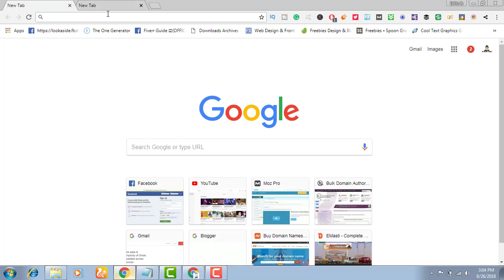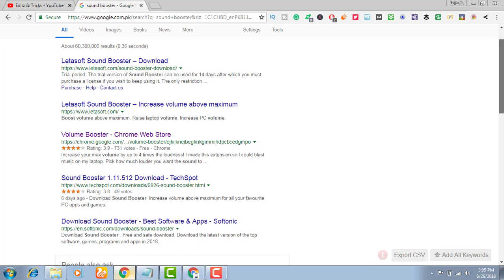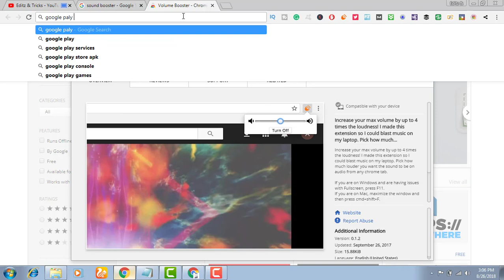How To Increase/Boost YouTube Videos Volume 2018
This is an amazing video about how to increase YouTube and chrome browser volume without any software, application and download the videos with easy steps.

Topic:
How to boost Youtube Videos Volume/sound 2018.